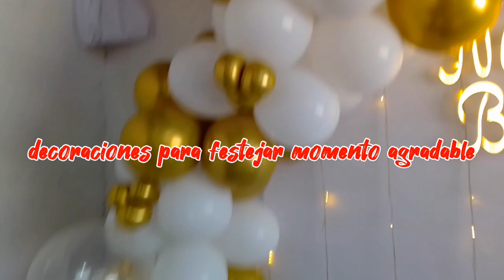decoracion boda sencillo🥂💞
decoración boda sencillo estimado amigo, señor ,desea celebrar simple y sencillo te invito ver nuestro vídeo de boda gracias 👍 deseaba casarse muy simple y sencillo y celebrar de forma agradable  tanbien amigo señor desea celebrar simple y sencillo te invito invito ver todo el vídeo gracias